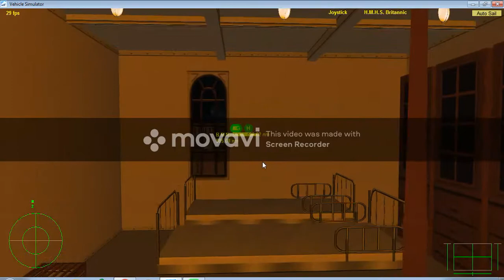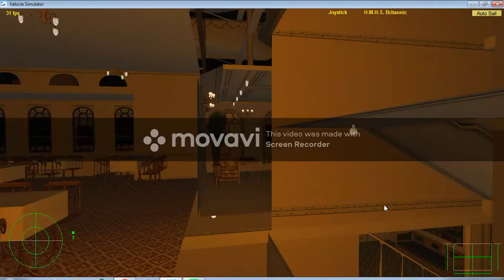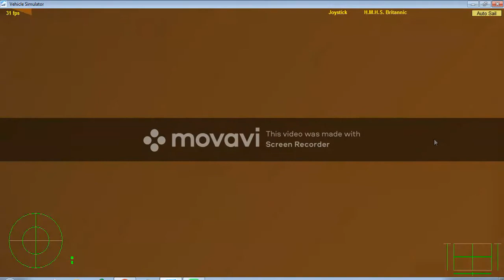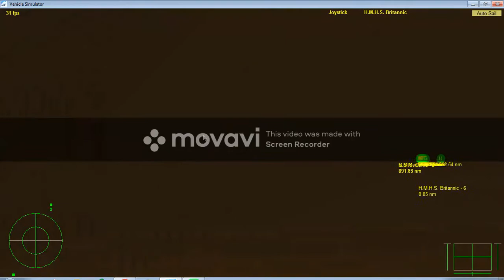HMHS Britannic Interior night tour verison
because of her green lights on B-deck Red Crosses of the HMHS Britannic